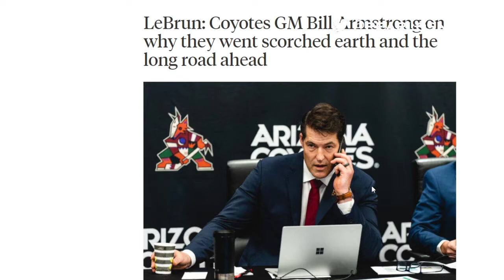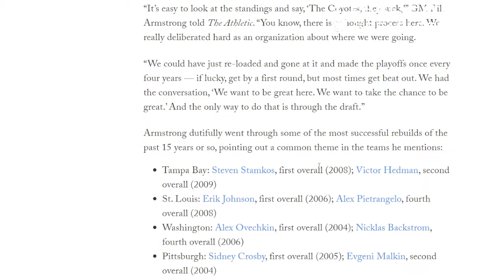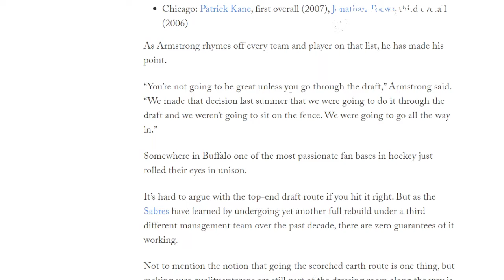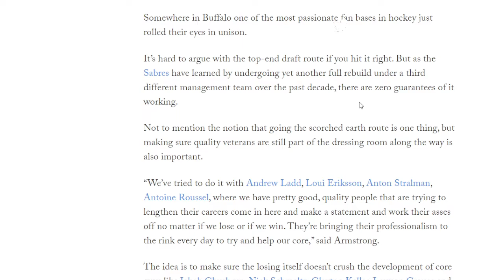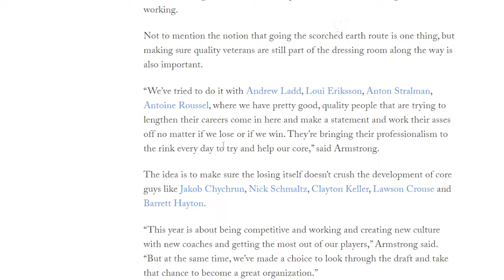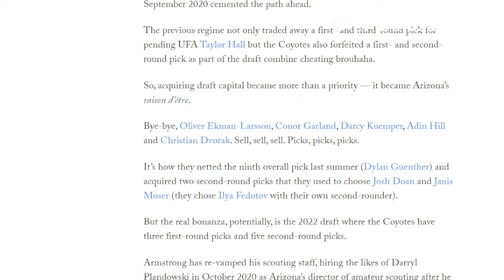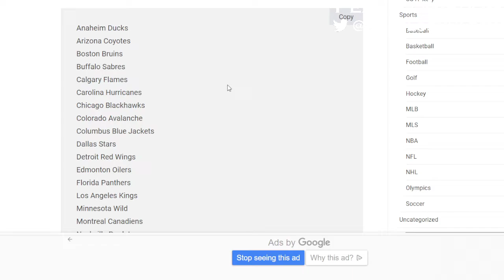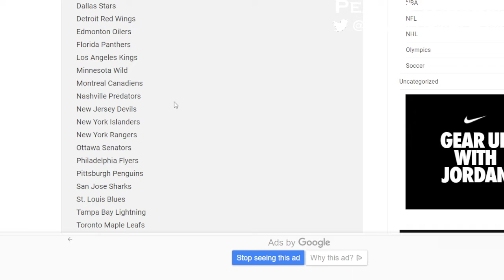NHL Take On Tanking In And How To Do It Right. What Are Your Thoughts On Teams That Tank ?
I look at a great article written in The Athletic and add some pearls on how the Coyotes are approaching the rebuild